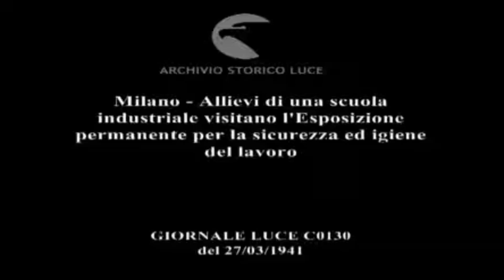Archivio Luce - Visita all'Esposizione per la sicurezza del lavoro (27-03-1941)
Allievi di una scuola industriale visitano l'Esposizione permanente per la sicurezza ed igiene del lavoro.

Fonte: Archivio Luce